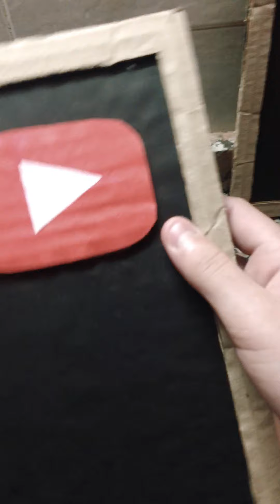YouTube me dio 2 botones de cartón